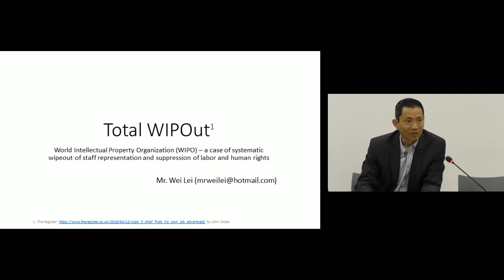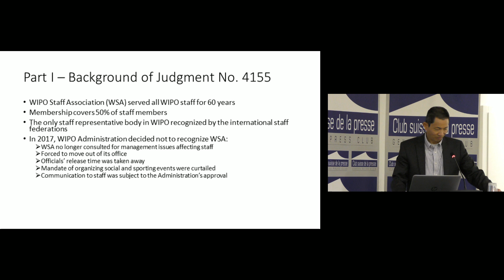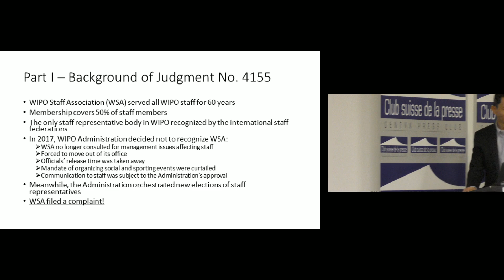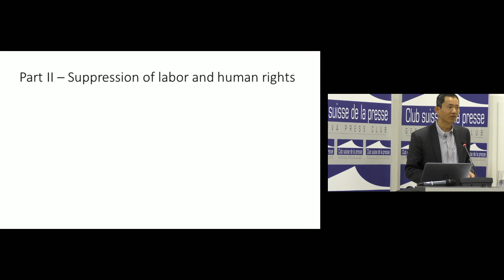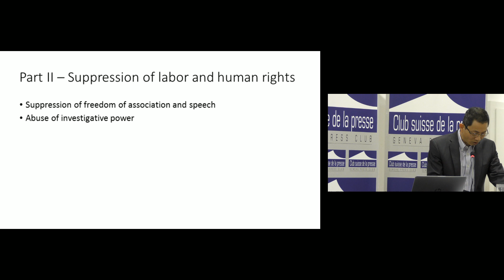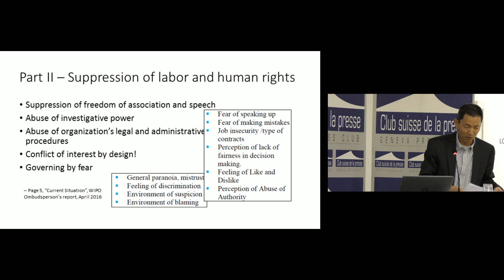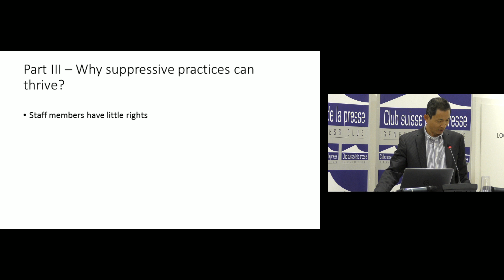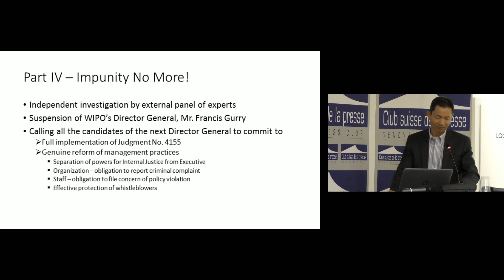Droits du travail et droits de l’homme au sein de l’OMPI et des Nations Unies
Droits du travail et droits de l’homme au sein de l’OMPI et des Nations Unies : reconnus mais virtuels
La non-exécution du jugement No. 4155 du Tribunal administratif de l’Organisation internationale du Travail daté le 3 juillet 2019 concernant la réintégration du syndicat légal de l’Organisation Mondiale de la Propriété Intellectuelle (OMPI) et d’autres actions négatives de la part de l’Administration de l’OMPI sont des illustrations flagrantes du non-respect des droits du travail et des droits de l’homme au sein d’une organisation onusienne. Ce cas particulier reflète la situation générale de l’ONU qui est un lieu de non-droit à cet égard. En effet, le personnel de ces organisations attend depuis 1947 en vain l’application de la Résolution 128 (II) de l’Assemblée générale des Nations Unies dans l’ensemble des secrétariats du système onusien en ce qui concerne les droits du travail qui sont aussi des droits fondamentaux de l’homme.

Conférenciers
M. Jacques Vigne
Conseiller juridique, Président du Syndicat New Wood des Nations Unies

M. Wei Lei
Ancien Chef du Service d’information, OMPI, Vice-Président du Conseil du Personnel de l’OMPI

M. Edward P. Flaherty
Avocat, Schwab Flaherty & Associés

Mme. Najmia Rahimi
Ancienne Conseillère, OMPI